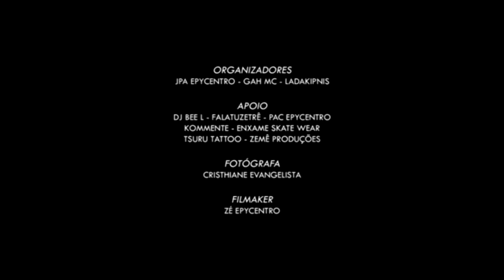Riaj & Brunão x ED & Weverton | 1ª FASE | 58ª Batalha Grajaú Rap City vs Valo Das Batalhas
■ Contato oficial da GRC p/ parcerias, divulgações, etc. ►

■ Sobre a GRC ►
A Grajaú Rap City é um coletivo de artistas do Hip-Hop que promovem as batalhas nas quintas-feiras (quinzenalmente) no Centro Cultural Grajaú/SP das 18h ás 22h.